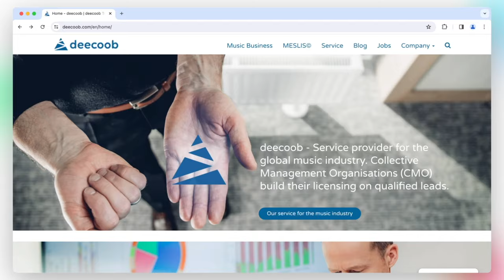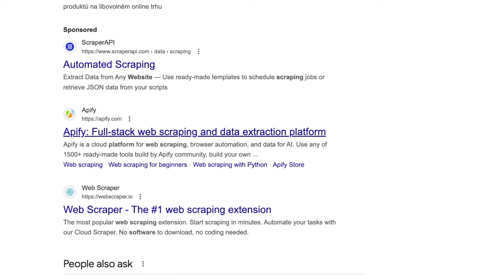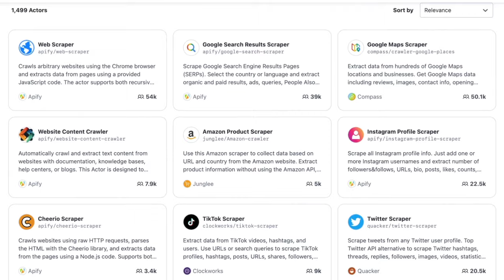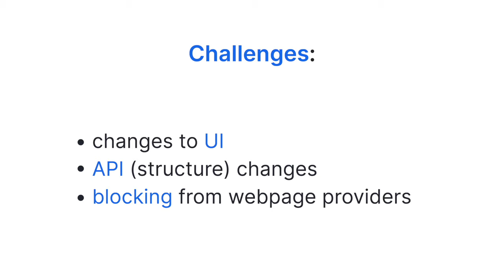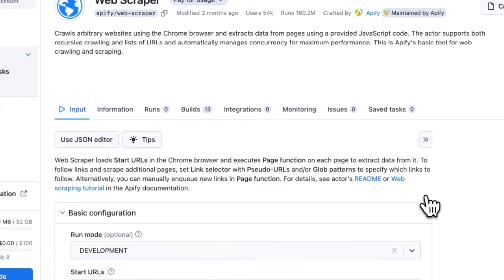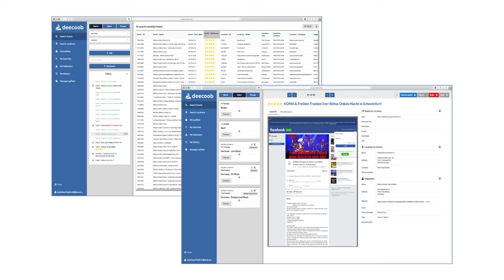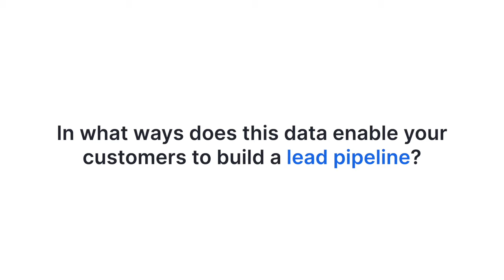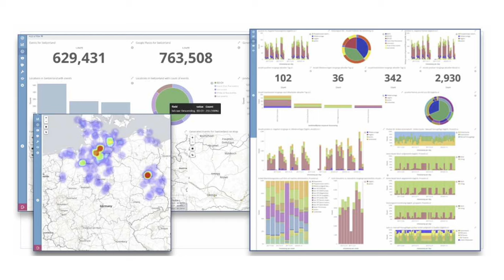How deecoob uses web scraping to protect copyrighted music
deecoob is a German service provider for the global music industry that uses Apify's web scraping tools to monitor and identify music events and venues that require licensing 💸

Their product - MESLIS© - is an art data analytics and workflow solution for Collective Management Organisations (CMOs) worldwide 📊 The system gives deecob's customers qualified leads from any live music event or background music 🎵 Thanks to Apify's Actors and custom-built web scrapers, they're able to gather this data from events all across the globe 🌍

*Timestamps ⌛️*
00:08 Tell us a little bit about deecoob. What services do you provide?
00:34 How did you discover Apify? And how do you use the collected data?
01:14 What prompted the initiation of the project to scrape music events from platforms like Songkick?
02:39 What are the technical challenges you faced in scraping and aggregating data from various music event platforms?
03:55 What Apify features have brought the most value to your organization?
04:57 How is the aggregated data integrated into deecoob's software solutions?
06:07 In what ways does this data enable your customers to build a lead pipeline?
07:19 How would you quantify the impact it's made on your business?
08:11 What advice would you give to other companies looking to undertake similar projects?
08:55 What's next for deecoob?